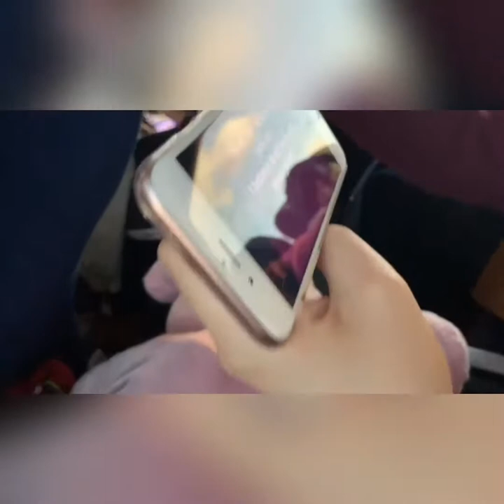senior retreat vlog